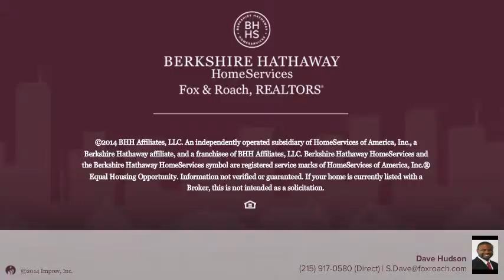508 N 67TH ST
Dave Hudson Berkshire Hathway HomeServices, Fox & Roach - Gladwyne
3 beds 1.1 baths